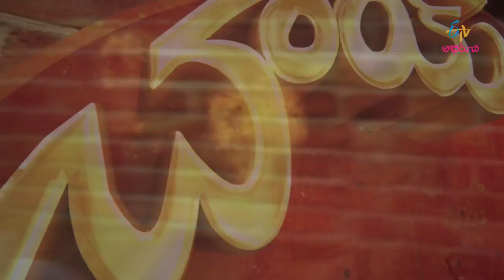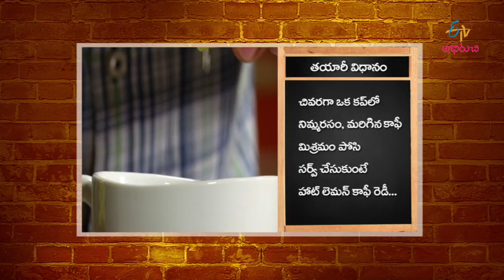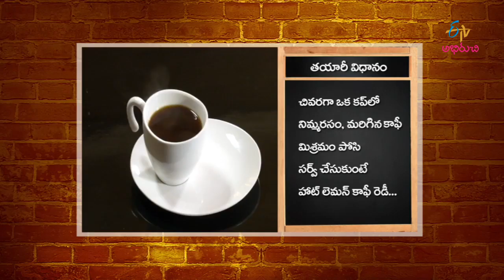Chai Biscuit - White Chocolate Bar & Hot Lemon Coffee - 17th February 2016 - Full Episode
Chai Biscuit - White Chocolate Bar & Hot Lemon Coffee - 17th February 2016- చాయ్ బిస్కట్ – Full Episode
Chai Biscuit - 17th February 2016